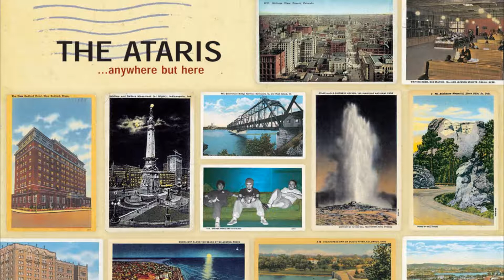The Ataris - Make it last (Sub. Español)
Voy a estar subiendo canciones que me gustan y lastimosamente no están en YouTube subtituladas. De esa manera espero poder ayudar a personas para que comprendan mejor las letras al estar por fin traducidas. No soy el mejor con el inglés, pero hago lo mejor que puedo.